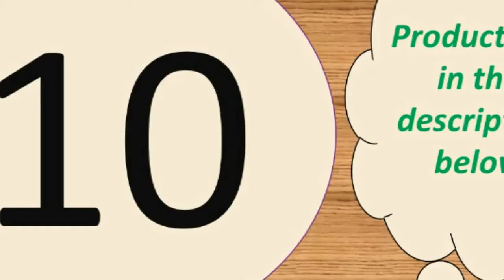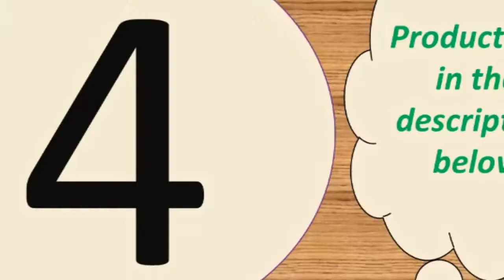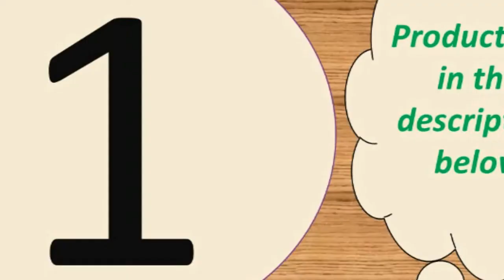High quality phone charger under 50$ 2019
iPhone Charger 3 USB Fast Charging

Charger For iPhone 11 XR Xs Mini Phone Charger

Wireless Car Charger For iPhone X Xs Huawei LG

Mini USB Charger for Samsung Xiaomi Mobile Phone Charge

18W PD 3.0 Fast USB Charger For iPhone 11 XR Xs Mini Phone Charger Support Quick Charge 3.0 FCP For Huawei P30 Pro Xiaomi.ESVNE 10W Qi Wireless Charger for iPhone X Xs

Features:
1. Portable charger for home, office, travel and other indoor uses.
2. 4 USB ports ( quick charge 3.0 and 3 usb port 5V/3.1 A Max ), charging 4 devices at the same time. Xiaomi Huawei OPPO OnePlus Sony Google and tablet PC Camera MP3 MP4 Player PSP with USB port.
5. Smart matching current. built-in intelligent chip, according to different device, matching required output, fast charging and does not damage the battery.
Input voltage: AC 100-240V 50-60Hz
Total output : 48W
output: 5V/3A(Max)
Input: 100-240, 50/60Hz,300mA

Size: 88*43*26mm
Only Type-C PD Port: DC 5V/3A,9V/2A,12V/1.5A Max
Only USB QC3.0 Port: DC 5V/3A,9V/2A,12V/1.5A Max
Dual USB  Ports: DC 5V/3A Max

Specifications:
Input voltage: 9V / 1.6A
Output current: 5W/7.5w/10w
Material: ABS + PC
Size: 100x8mm
Color: Black
Compatible with: